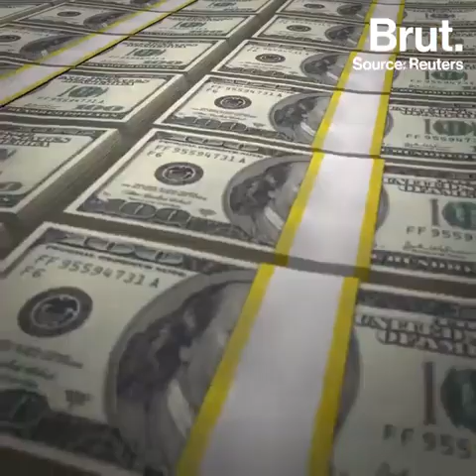Squid Game Star Geoffrey Giuliano On Brut India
Geoffrey Giuliano On Brut India